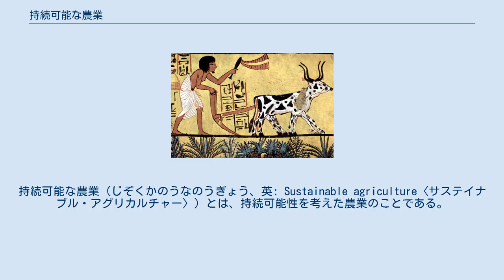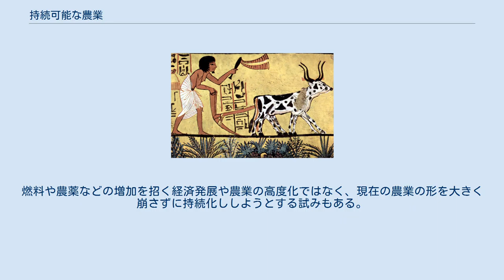持続可能な農業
持続可能な農業（じぞくかのうなのうぎょう、英: Sustainable agriculture〈サステイナブル・アグリカルチャー〉）とは、持続可能性を考えた農業のことである。
 農業に関する環境問題は、実は多様で深刻なものも多い。
例えば、農地を開拓する際に森林などもともとそこにあった自然環境を破壊したり、作物の栽培に必要な水（河川水・湖水・地下水など）を過剰に使用することで水資源の減少を招いたり、農薬により土壌汚染や水質汚染を起こしたりといった問題がある。
また、農産物に関係する問題、例えば食糧問題、食料の安全に関する問題などの社会問題などにも間接的に関わっている。
 これらの問題を持続可能性の考え方を取り入れて解決していこうとするのが持続可能な農業である。
 循環型農業とは、農業に用いられる肥料や農薬、農具などを循環利用するものである。
畜産や農業、家庭などで出る廃棄物を肥料に利用したり、農業で出るゴミを循環利用したりすることは、持続可能な農業になりうる。
 有機農業は本来、化学肥料や化学農薬を使わない農業であるが、それは自然由来で環境負荷の少ない肥料や農薬を使うことにつながり、持続可能な農業にもなりうる。
 遠い海外で生産された農産物よりも近い所で生産された農産物を選ぶことで、エネルギー消費や温室効果ガスを減らすことにつながる考え方。
 品種改良を通して生産力を高めたり、農薬や肥料の必要量を減らしたりする試みもある。
 現在、世界の農業を取り巻く課題は多数ある。
 これらに関連して、以下のようなことも課題として挙げられる。
 農業の機械化、無人化、耕地の集積、農業技術の研究開発・普及などが進んで効率化した農業先進国では、技術や資金を活用して農業を持続可能な形に修正していくのが主流である。
少数派であるが、自給自足的な農業を実行する動きもある。
 農業の機械化、無人化、耕地の集積、農業技術の研究開発・普及などが進んでいない農業途上国では、比較的資金力がある新興工業国は技術や資金を活用することができるが、発展途上国や財政難の国ではそれが難しい。
食料の不足している国では、安定供給に向けた対策が必要。
資金のある先進工業国などが、資金や技術を投じて途上国農業の持続化に寄与しようとする動きもある。
燃料や農薬などの増加を招く経済発展や農業の高度化ではなく、現在の農業の形を大きく崩さずに持続化ししようとする試みもある。